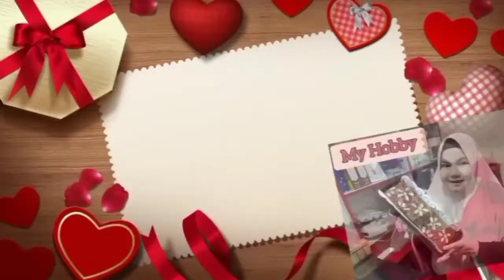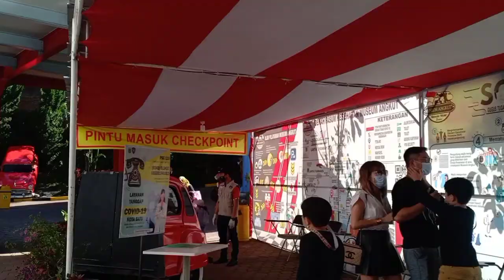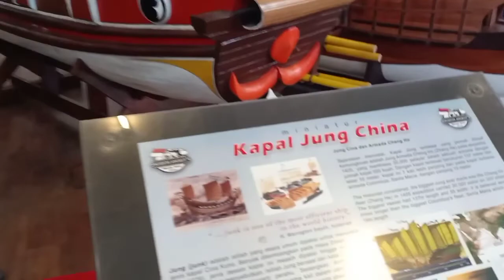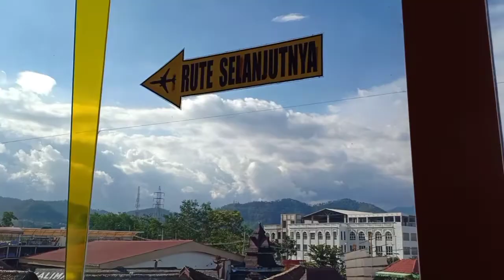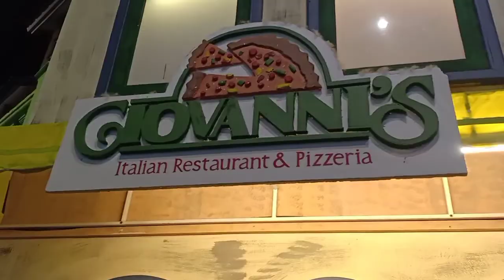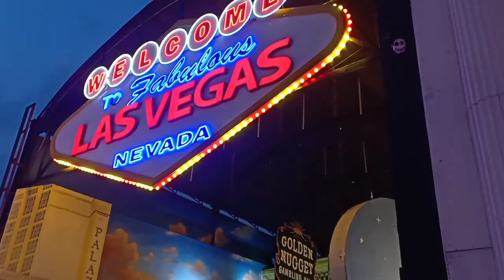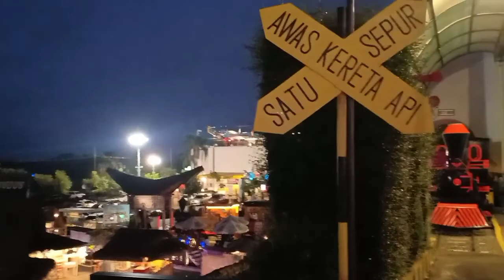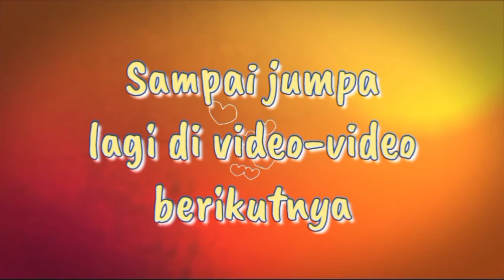Serunya berwisata di Museum Angkut, Batu, Jawa Timur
Serunya berwisata di Musium Angkut, Batu, Jawa Timur.

Hai berikut adalah penjelajahan kami berwisata do daerah malang, batu jatim...

with ❤️

Mommy Andez